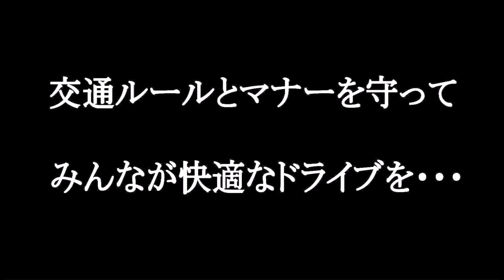令和元年１２月開通・小松川ＪＣＴ 首都高車載動画 ７号～小松川ＪＣＴ通過～６号三郷線へ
先日開通した小松川ＪＣＴを使って７号小松川線から中央環状線経由で６号三郷線まで走ってみました。
小松川ジャンクションのランプの高さがすごく高くてびっくりｗ
夕焼けの綺麗な時間に走れました。